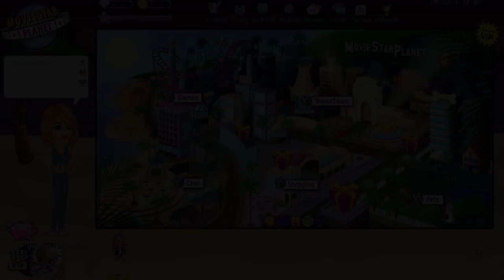How To Get Rich According To MSP! *2018*